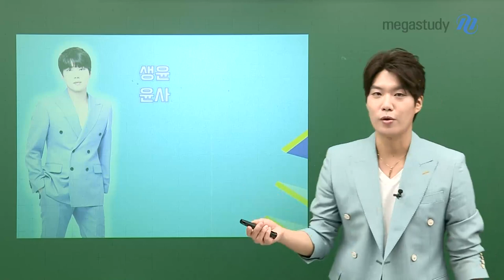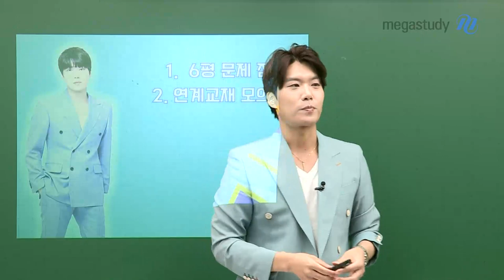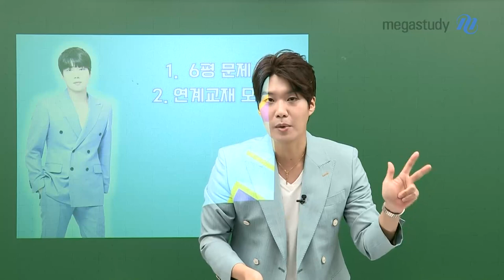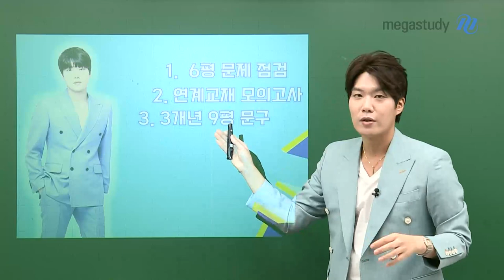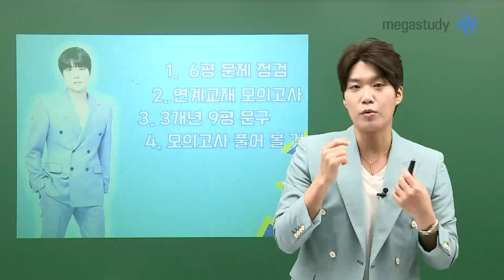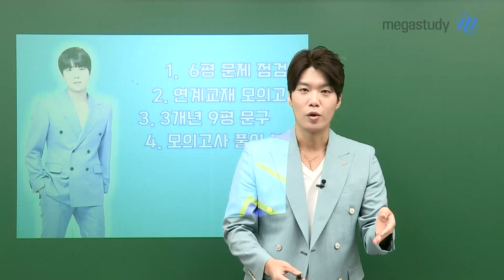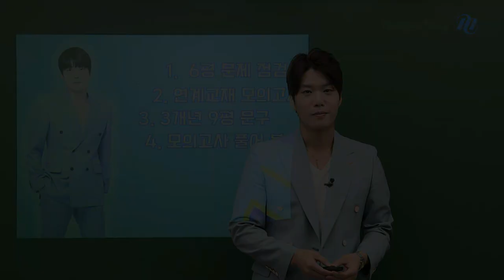[메가스터디] 윤리 김종익쌤 - [9평대비] 종익쌤의 윤리 9평 대비 학습법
윤리전문가 종익쌤이 9평을 효율적으로 대비하는 학습 방법과 길을 제시해드립니다!

1. 6평 문제 점검하기
2. 연계교재에 숨어있는 포인트 확인하기
3. 3개년치 9평 문구 학습하기
4. 모의고사로 실전 점검하기!

힘든 시기 9평 잘 마무리 하시고 수능까지 종익쌤을 믿고 달려나아갑시다 :)

- 윤리 김종익 선생님에 대해 더 자세히 알고 싶다면?